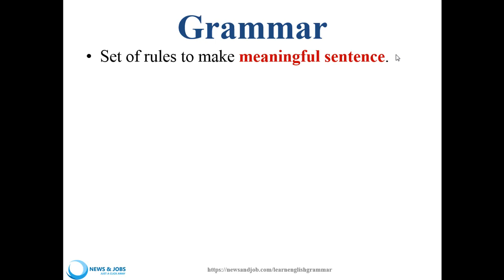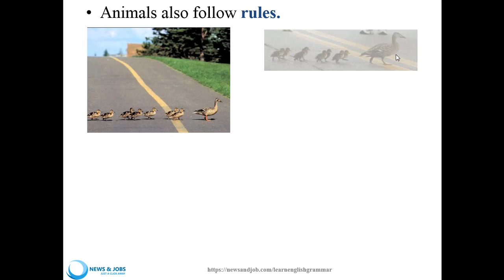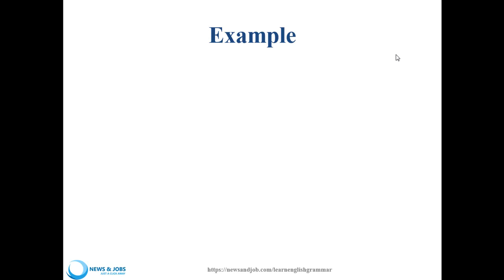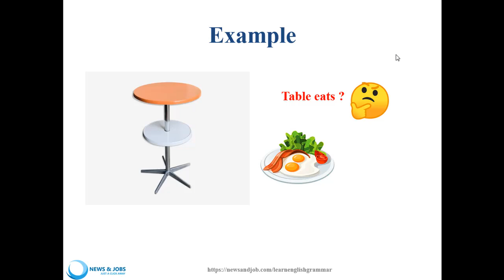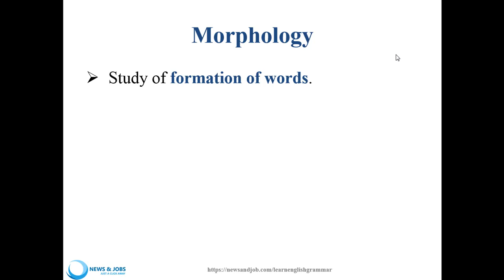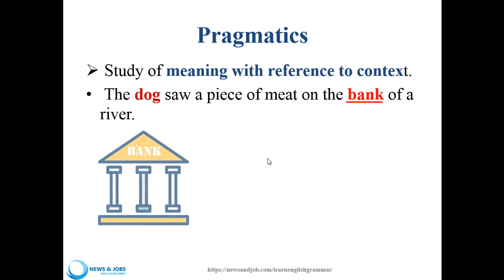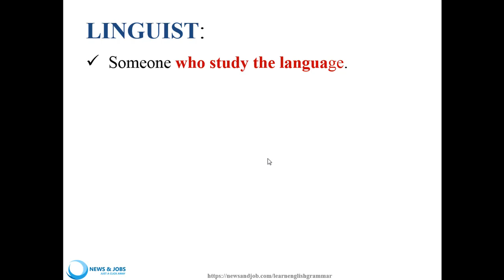What is Grammar || English Grammar and its categories